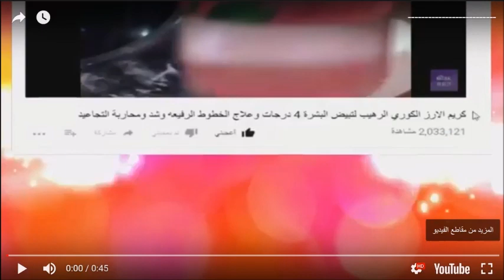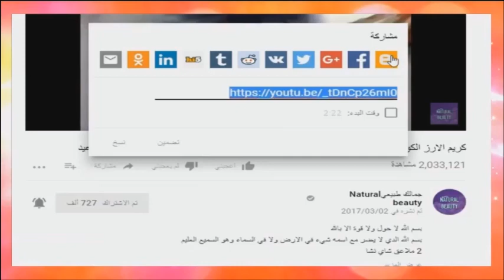كريم عجيب يبيض بشرتك ويجعلك اصغر بعشر سنوات حتى وان كان سنك فوق ال50 سيخلصك من التجاعيد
♥♥♥و ذكر الرسُولِ تضاءْ به الحياة ، اللهم صلِ وسُلم  وبارك على نبينا  وسيدنا محمد 📮🌿♥♥♥

وصفات ناجحة للمشتركات
صبغات طبيعية روووعة للعيد بدون حناء ولا اوكسجين للحصول على لون شعر بني شكولاطة واحمر اكاجو
هذه الحبوب سواد 20سنه سيذهب في5 دقائق ضعيها بين الفخدين وعلى الوجه ولن تصدقي النتيجة تبييض فوري